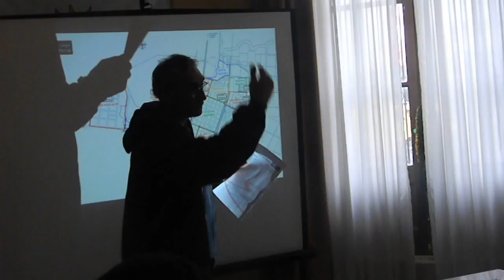Reunión con los Centros Vecinales | Municipalidad de Jesús María